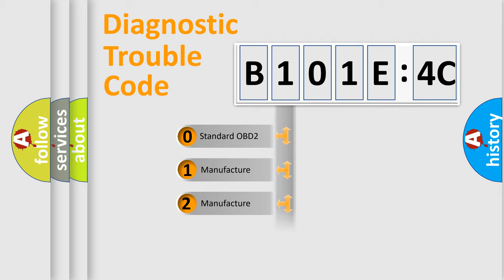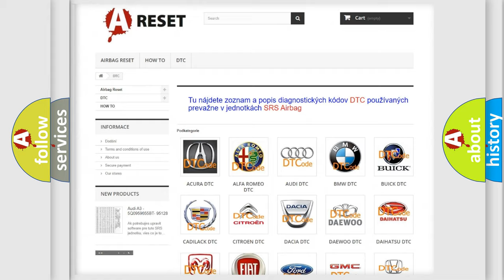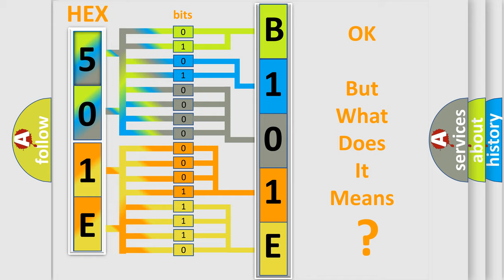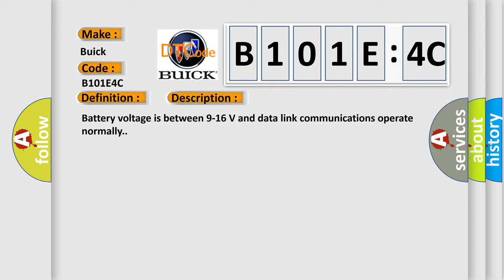DTC Buick B101E-4C Short Explanation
Contents:
0:21 Basic DTC analysis according to OBD2 protocol standard.
1:48 Insight into programming
2:58 A diagnostically understandable description of the Diagnostic Trouble Code
3:05 Basic error definition

Make:
Buick
Code:
B101E 4C
Definition:
SLB1 Lineir Feedback Current Stick
Cause:
Solenoid valve(SLB1)Wiring harness(SLB1)TCU